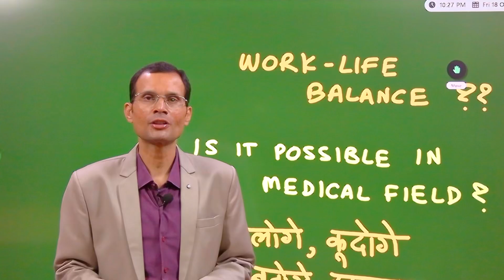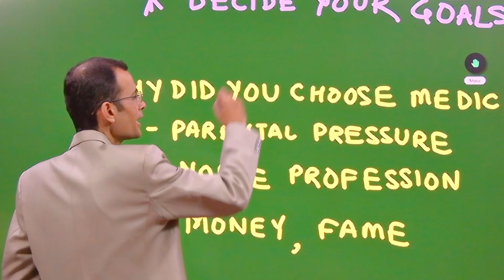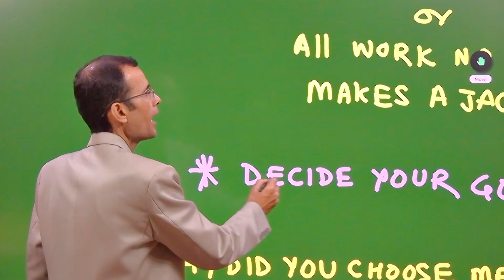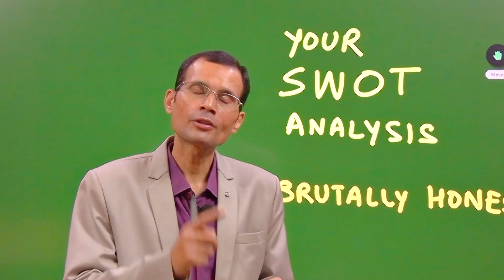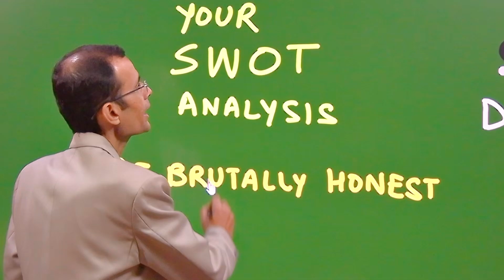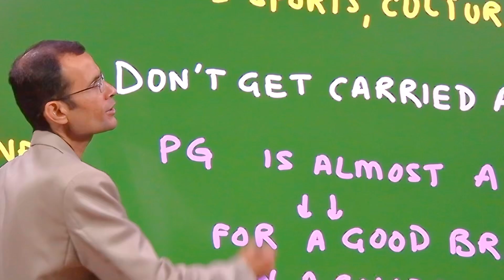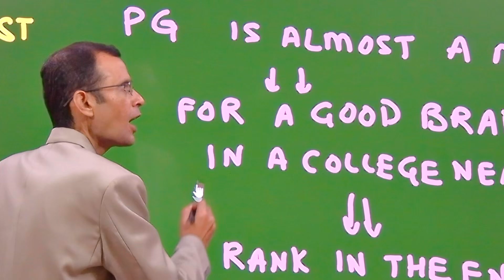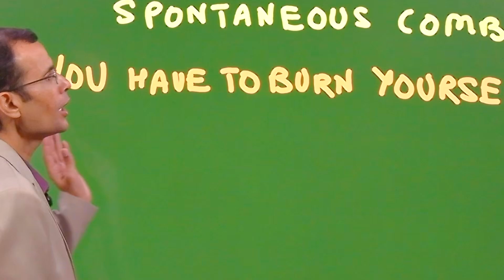Can Medical Students Achieve Work-Life Balance? Myth or Reality of Balancing Med School & Life!!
Hard work, perseverance are some of the virtues needed in medical life. However, can a medical student have life beyond studies?
What is SWOT analysis of your personality?
Medical school demands intense dedication, long hours of studying, and unwavering perseverance. But is it possible to maintain a life beyond the textbooks? In this video, we explore how medical students can balance their academic commitments with personal growth and well-being.

Topics covered include:

-Real-life examples of medical students achieving a work-life balance.
-A detailed SWOT (Strengths, Weaknesses, Opportunities, Threats) analysis to help you understand your personality and strengths during your medical journey.
-How to maintain mental health and avoid burnout while still excelling in your studies.
-Actionable tips to maximize your time, prioritize tasks, and make room for personal goals and relaxation.

Whether you’re preparing for exams or figuring out how to navigate the challenges of medical school, this video will provide you with the tools to thrive both academically and personally. Watch now to learn how to find the balance you’ve been searching for!